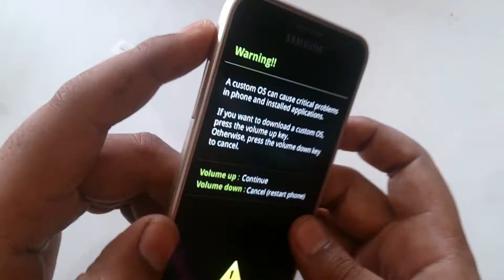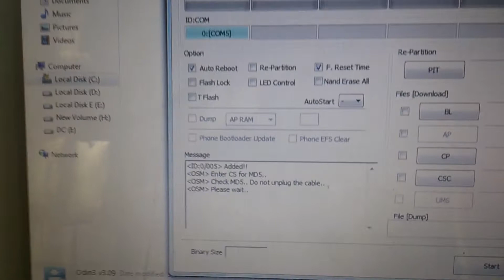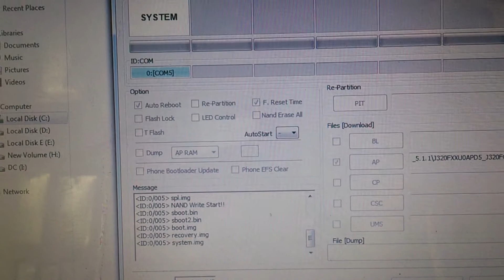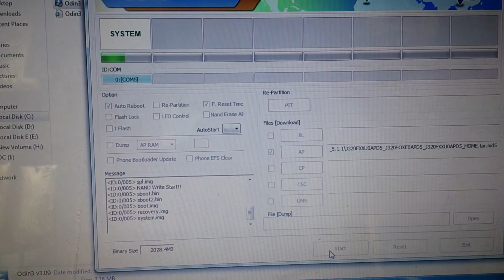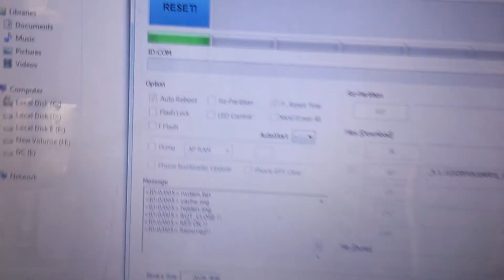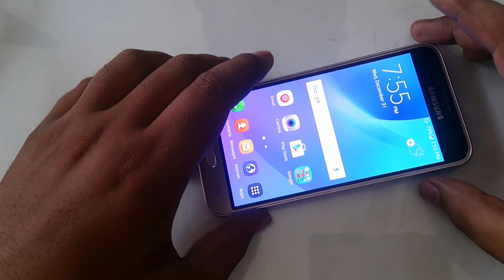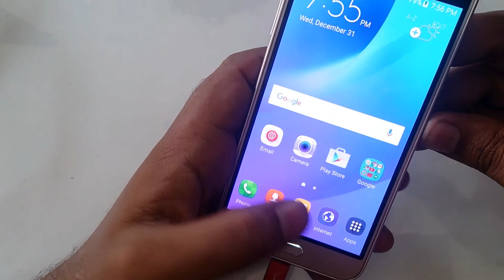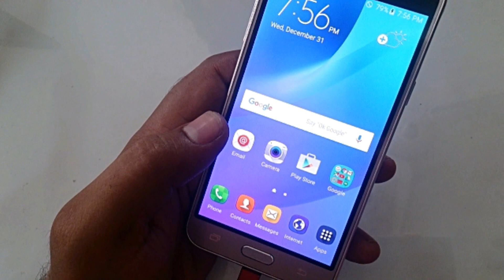Samsung GALAXY j3 ✬ J320f ✬ FULL Flash ✬ by ✬ TOPinTOWN Tech ✬